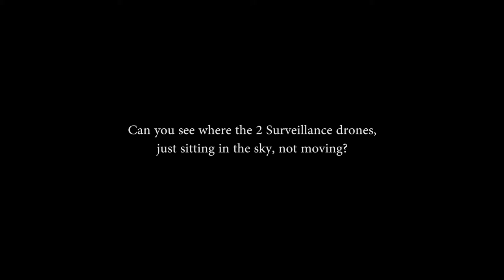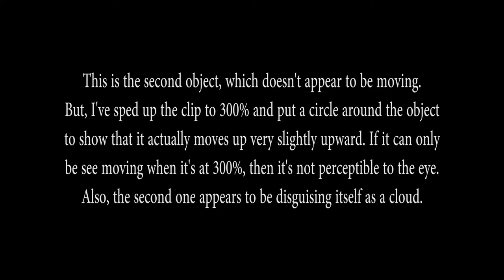Sky Fishing Catch Oct 5, 2019, Burnaby, B.C. showing an Orb not moving in the sky! (Part 5)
In part 5 I discover TWO Unidentifiable FLOATING Objects, one is similar to the ones I've identified already, but the other one looks like a cloud. After adding a 'hard edges filter, you can see them both clearly.

This video was taken in the same direction as Part 2 and 4, so the black dot is the same ufo as in those parts, but this little cloaked cloud is something else I discovered. The black dot did not move during the entire time I captured it on video, but the little cloud can be seen moving upward through the entire 5 min video.

Both of these ufos and the ones captured in all of the parts in this series appear to be interacting with smaller ufos that can be seen coming and going from the black dots and this little cloud ufo.

As I've said, all of the parts in this video series were taken at the same time, 5 minutes apart, so these objects were just sitting in the sky around me.

Incidentally, at the 1:09 mark I run the clip at 300%. You can see a bunch of clouds heading towards the black drone...watch how the clouds simply DISAPPEAR when they pass the drone!

This is taking on a more serious tone... I'll keep you posted, but wait for the next two videos which are a bit unnerving...